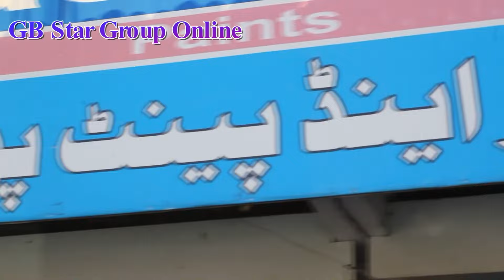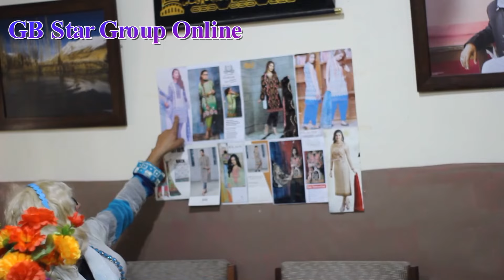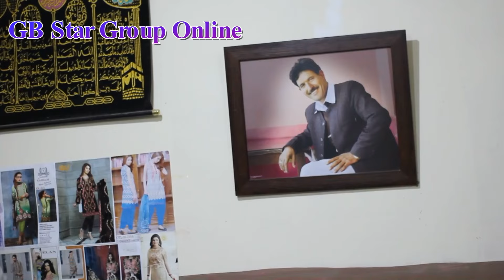forafori 2 part 1# shina new flim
forafori 2 part 1#new shina flim gb star group presents shina new flim forafori 2 part 1 dear viewers subscribe our channel for watching parft 2 dont forget to press bell icon gb star group also presents culture of gilgit baltistan like shina songs funny clips shina flims and much more dont forget to subscribe